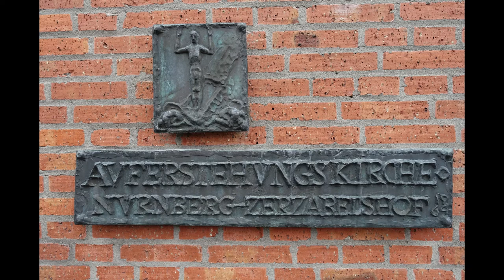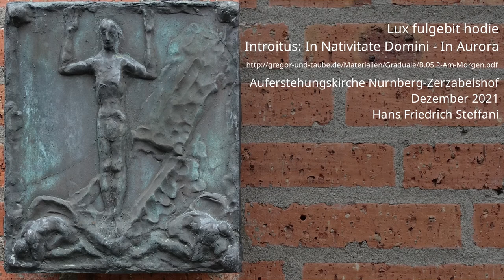B.05.2 Lux fulgebit hodie : Introitus ad Nativitate Domini - In Aurora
"Ein Licht geht heute auf" ist der Beginn des Introitus zum 1. Weihnachtsfeiertag.
Der Text der Antiphon stammt aus Jes. 9,1.5 (und Lk 1,33).